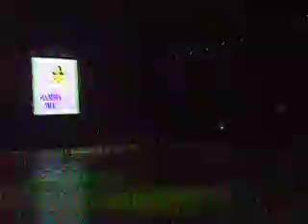Mama Mia ice skating show.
Salute to Broadway: Aerial Acrobatics & Ice Skating Show at the Ricoh Coliseum in Toronto. Mama Mia.